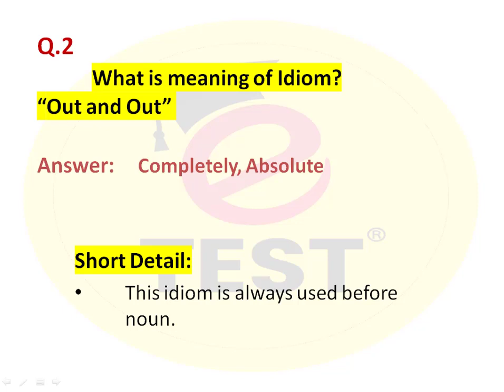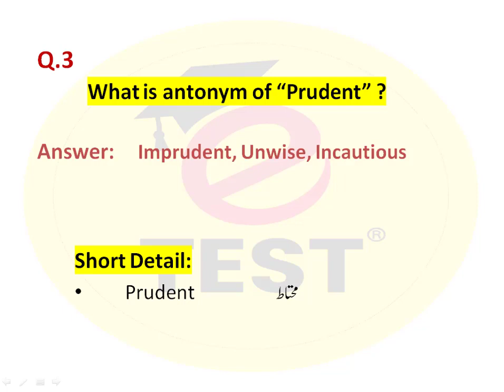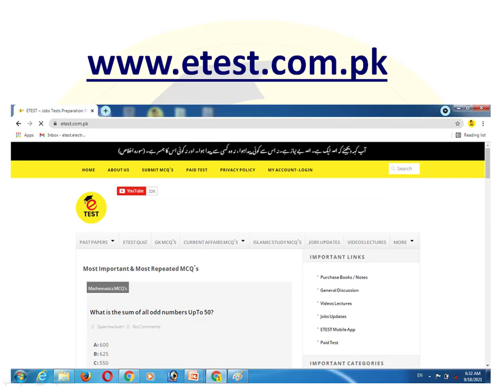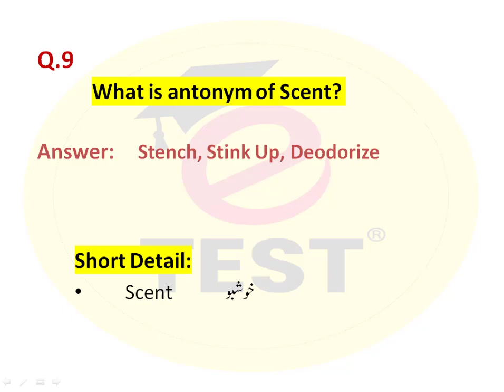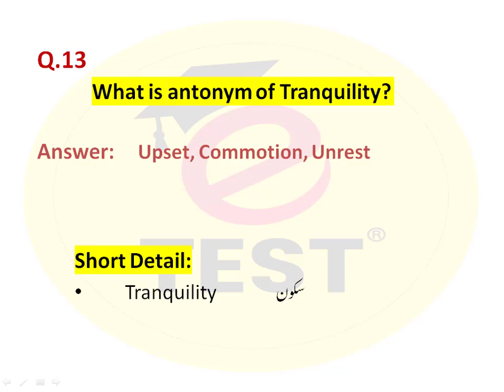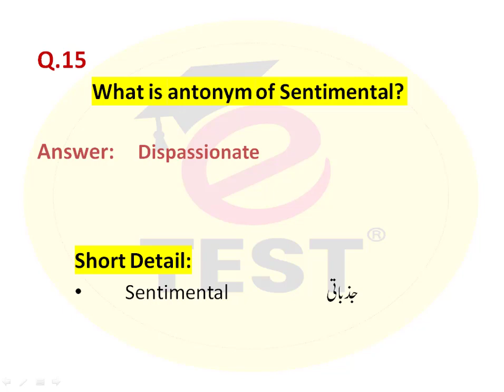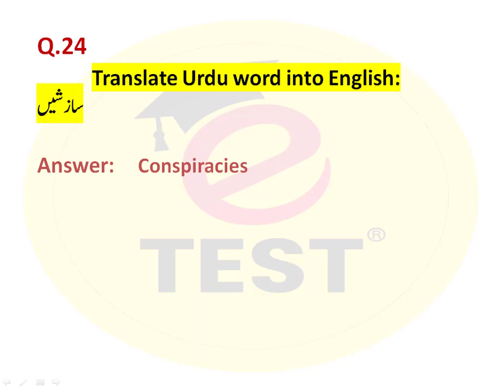Tehsildar PPSC Test Preparation Solved MCQs|| Tehsildar Past Paper 07-112021 Evening Shift || ETEST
This video  is solution of Tehsildar Evening Shift Paper 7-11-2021.
This paper will provide you complete detail and solution of Teshildar ppsc 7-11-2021 Evening Shift Paper.

ETEST Jobs Tests Preparation Platforms:

ETEST Academy   Please Contact on 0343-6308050 for Location and other detail.

Thanks & Regards,
Arslan Liaqat !